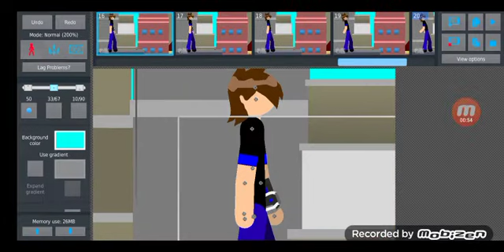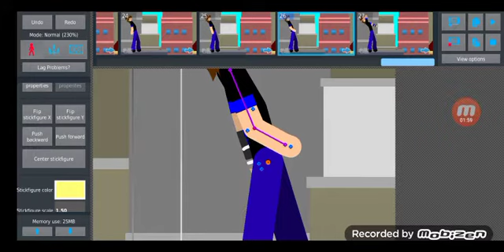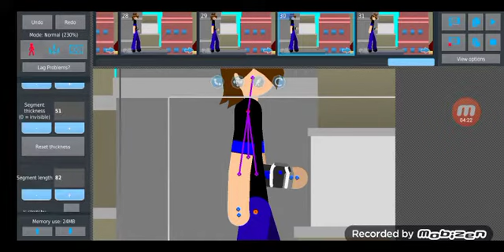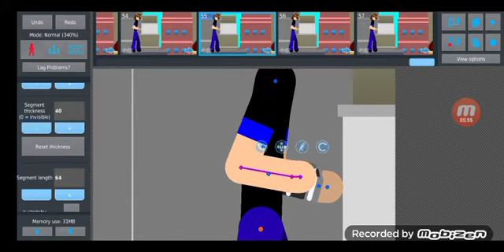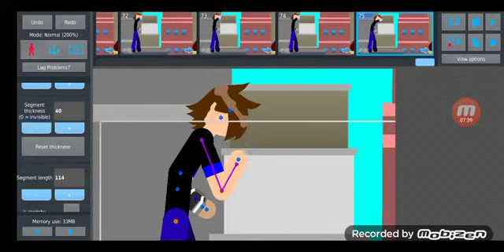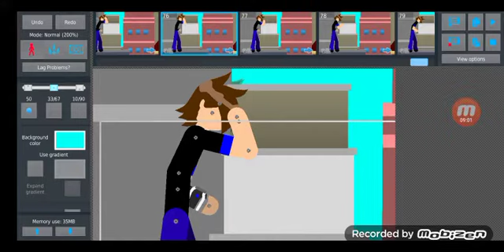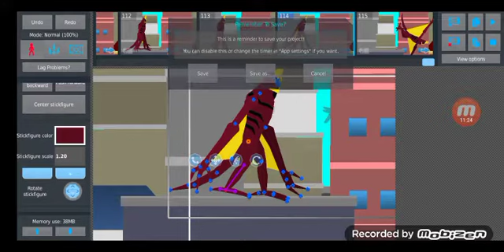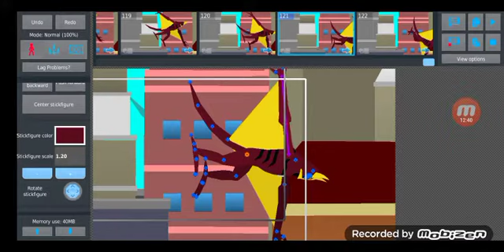making ben 10 ep 1